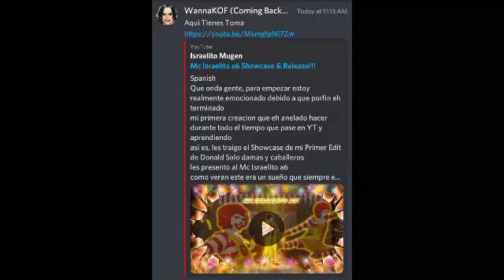WannaKOF Sended Me This Char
I Speaked Spanish To Him